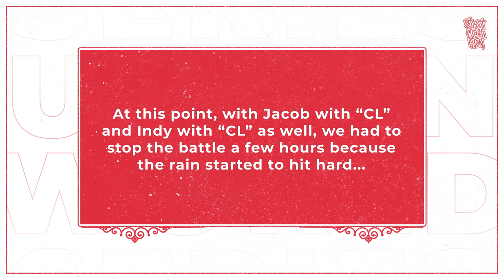🔥 STREET CLASH LYON🔥 Quarterfinal 2 ⚔️ Jacob Kloes Vs Indy Clayson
First Street Clash LYON 2023 Quarterfinals Battle 2 with Jacob Kloes Vs Indy Clayson!

Who'll advance to Semifinals?!

- 8 top street scooter athletes will fight in a quarterfinals bracket.

- Quarterfinals: Ghetto Spot
- Semifinals: La Doua Spot
- Final & Battle for 3rd: Foch Spot

- Any feature in the spot counts: ledges, stairs, walls, manny pads, there’s no restrictions in how to use the spot
- It's one attempt each until the word CLASH is spelled out
- Riders will have two tries on defense every letter and and a bonus extra try to use only one time in the battle.
- Riders must alternate the spot. They cannot stay all the contest in the same feature. You can repeat a feature during the battle but is not allowed to stay the whole battle trying tricks in the same spot.

INTRO 0:00
BATTLE 2:30
ENDING 12:53

Urban World Series is an international project that promotes urban sports in the professional and also amateur axis with